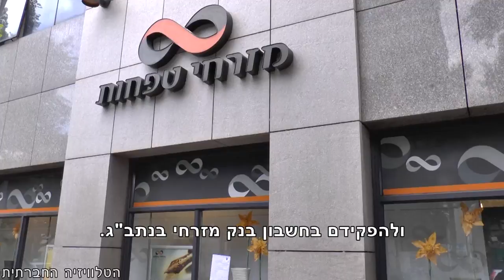"להרגיש לא חוקי": החיים תחת חוק הפיקדון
אמהות חד-הוריות שהחלו לעסוק בזנות, עובדים שמבקשים לעבוד "בשחור" – אלו הן מקצת מאילוצי החיים שחוק הפיקדון הביא על מבקשי המקלט. החוק, שנכנס לתוקפו במאי 2017 קובע שמעסיקים מחויבים לנכות 20 אחוזים ממשכורת הנטו של מבקשי המקלט ולהעבירם לקופת פיקדון. הסכום המצטבר יוחזר לעובדים עם עזיבתם את ישראל כמנגנון תמרוץ ל"עזיבה מרצון". אך מתברר, שמבקשי מקלט שעזבו את הארץ, לא הצליחו לקבל את הסכומים שהצטברו עבורם. מחר (5/12/2017), יגיע חוק הפיקדון לדיון בבג"צ.